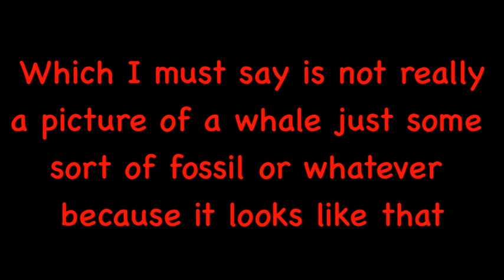Season 6 Podcast 28 Being The Outrovert Attempt... Who Knows And Season Finale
This is what the title says.